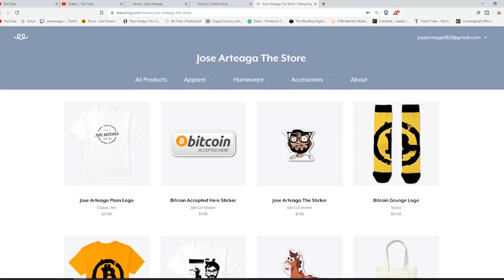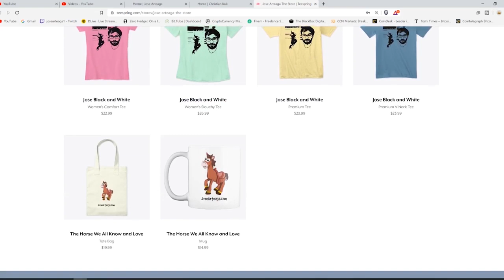How to Deal With Difficult People in Life - Jose's Monday Motivation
In this episode we discuss How to Deal With Difficult People in Life - Jose's Monday Motivation

Bitcoin - 18u7EqLDNLfBhpYHQXtqradHkeCQfnL7XA

Litecoin -  Lgqd1qbFFMeuNJFsJP18wXpV3o63ugZK7V

EOS -  josearteaga1

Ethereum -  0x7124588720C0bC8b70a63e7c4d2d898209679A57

Dash - XwRkCMaJX586CaeqTZ4onW59taEsSwbVtF

Digibyte - DKRu3fQJHAyPxYBR8WVnz799dJcjAayeWP

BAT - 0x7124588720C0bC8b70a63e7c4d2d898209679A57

Tron - TWpE3L5mEr2uFonTdCkhsvJVxeRf4HiwHb

Decred - Dsdfc8UwbDWHNz3CHo2JV3omBM3PXTscEW4

ZCASH - t1aCwqv4kr4zg6yXXALm2HUkXbxPYVWqT7f

Sources